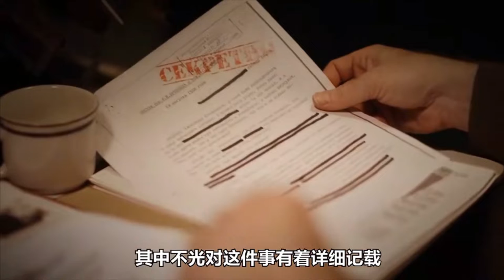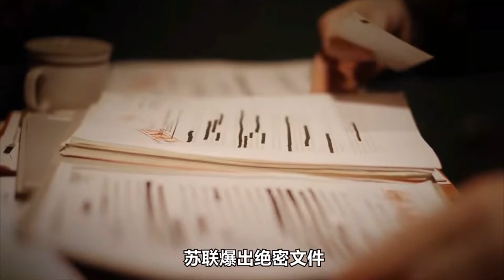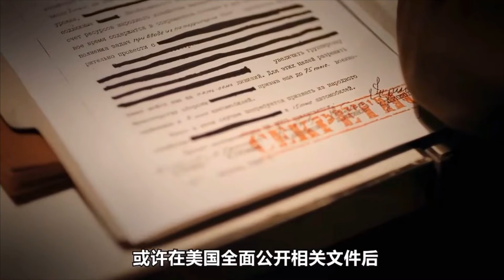貝加爾湖藏有高級文明 | 被發現神秘的力量竟然超過人類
貝加爾湖藏有高級文明
被發現神秘的力量竟然超過人類
Lake Baikal discovered advanced civilization

迷你娛樂，帶給你娛樂。
地球很美，世界很神奇。分享世界新聞，世界奇聞，一些你無法想像但又確實存在於這個世界宇宙的事物。
MMS brings you entertainment.
The earth is beautiful and the world is full of magical.
We share entertainment, world events, anecdotes, and things that you can’t imagine but do exist in this world and universe.
Does is sound exciting?

謝謝觀賞。

申明:
本視頻包含未經證實的情節 部分內容超出科學認知。
希望讀者作為參考理性觀看。
This video contains unproven plots and some of the content is beyond scientific knowledge. The readers should watch it rationally as a reference.